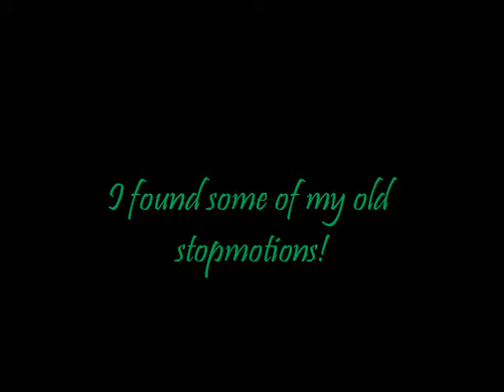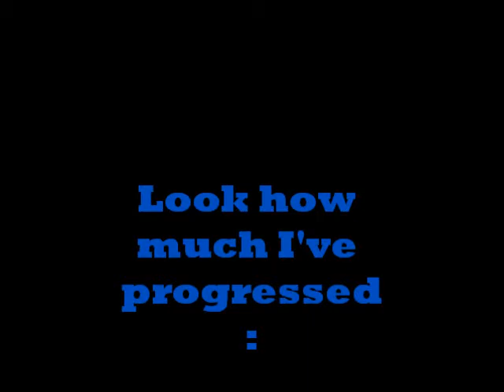I found my OLD stopmotions!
These were shot in a hotel room, by the way. And these were made when I had just got into AGs. Anyway, I found these on my external hardrive and I thought I'd share them with you!
~Jamie